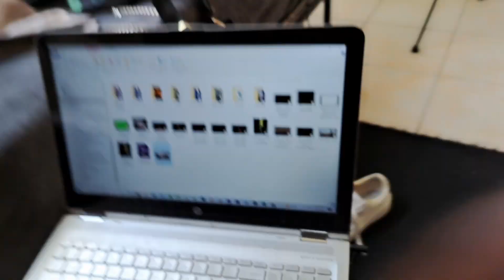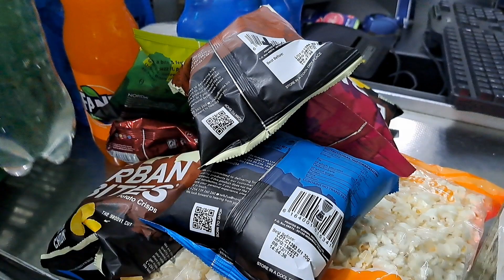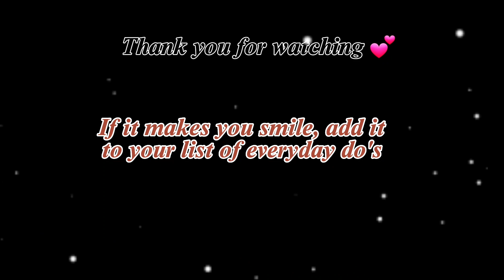AMAPIANO TRIP TO KAKAMEGA ✈️ // Amapiano trip// kisumu trip// 💕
we decided to travel  to Kakamega for the Amapiano concert with my friends.